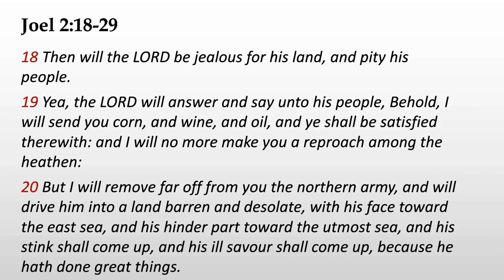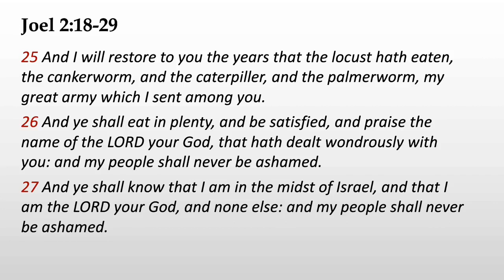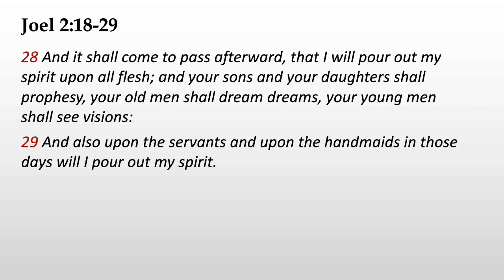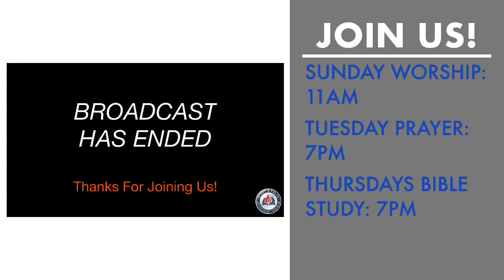Revival! - Pastor J. Black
Message from May 30, 2021